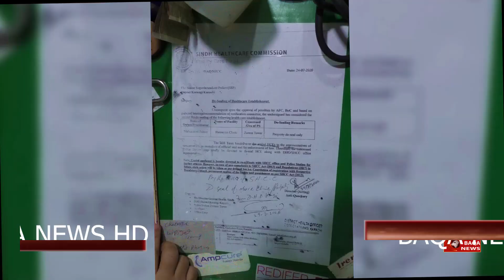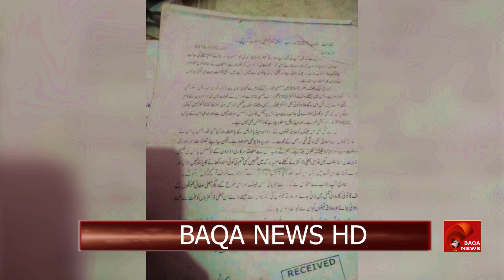ATTAI DOCTOR FAKE CLINIC KORANGAI ZAMAN TOWN PER BAQA NEWS NAY KYA PARDA FASH SPECIAL REPORT